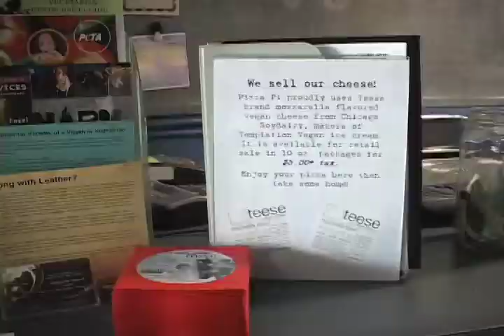Chow time at Pizza Pi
Katelin Chow reports.